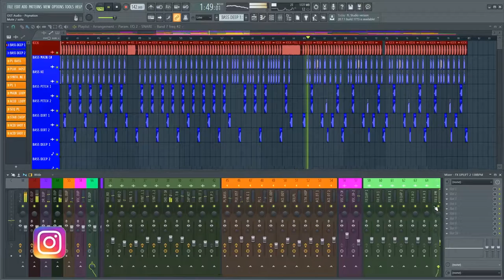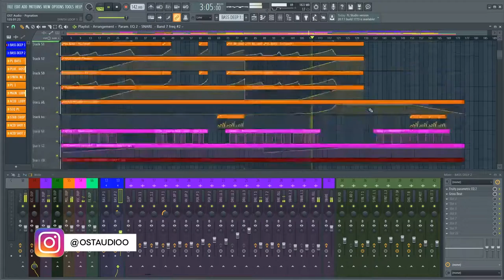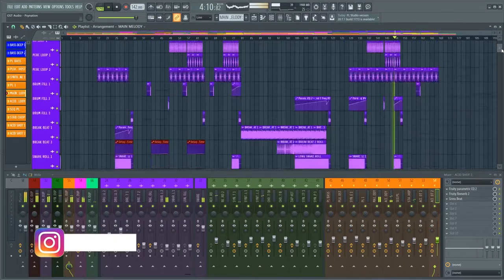Psytrance - Psynation FL-Studio Template, Project als (Progressive)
"Psynation" Slash your subconscious deeply and explore the new world full of Psytrance. This extremely powerful and punchy progressive psytrance will take you to a different land - to a land full of psychedelia and deep sounds.
What do you need to open this template:
Serum v1.3 (or higher)
Ableton v10.1.14 (or higher)